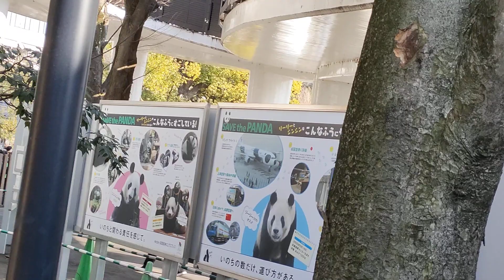りんぐの今日のシャオレイとシンシンとリーリー🐼【2023.2.4】